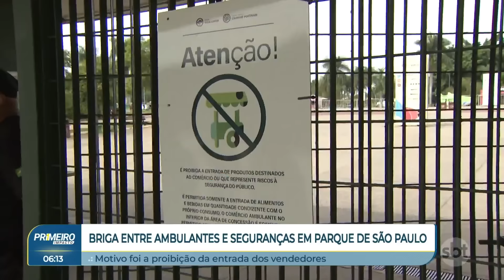Briga entre ambulantes, seguranças e PMs deixa mulher ferida em SP | Primeiro Impacto (09/04/24)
Uma vendedora ficou ferida, com o braço luxado, durante uma confusão entre ambulantes e seguranças do parque Villa Lobos, na zona oeste de São Paulo. Os seguranças queriam retirar os vendedores do loca. A Polícia Militar foi acionada para conter o tumulto.